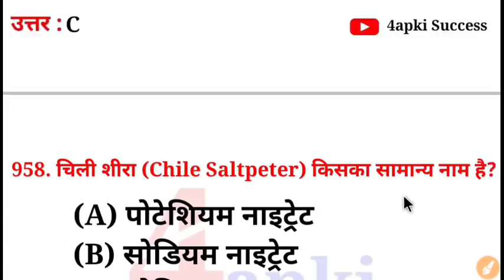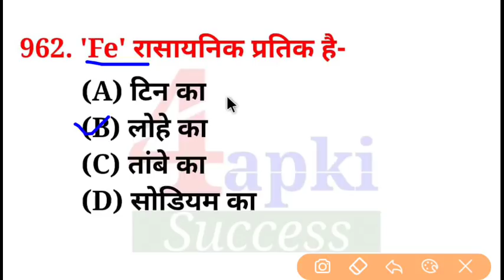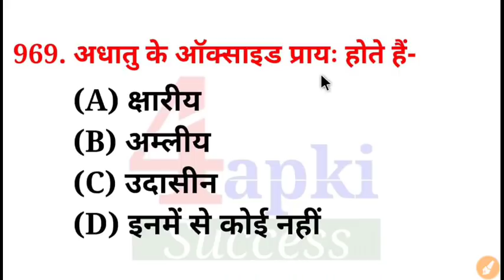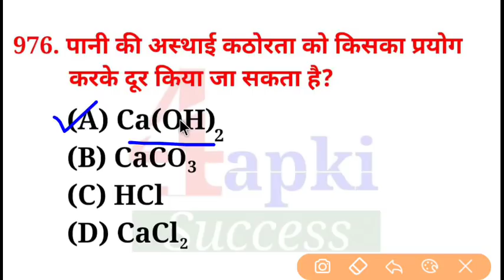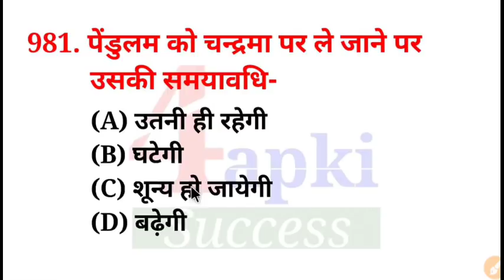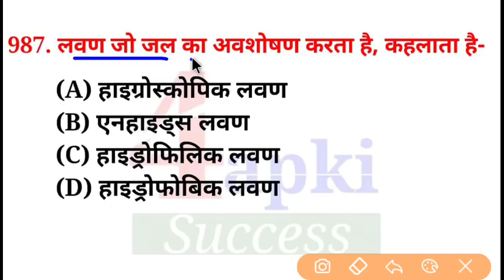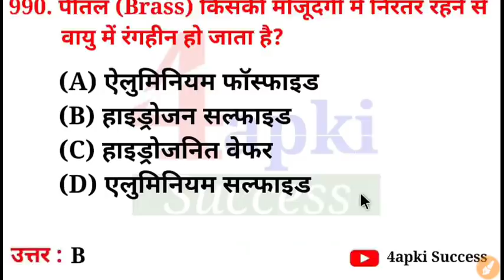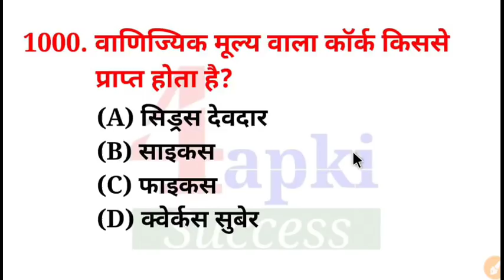Science top 1000 MCQs (Part-20) | Railway Special | Railway Group D, ALP, RPF | SSC | 4apki Success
👉 आप इसका पूरा 1000 प्रश्न का PDF मात्र ₹20 में खरीद सकते हैं। इसे खरीदने के लिए नीचे दिए गए लिंक पर क्लिक करें।

science gk 1000 most Imp Question
 1000 general Science question for Railway Group D, 1000 science question for alp, rpf gk, alp gk, science for alp